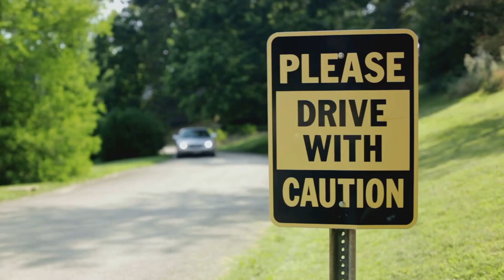The Perils of Reckless Driving Around Trucks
In this eye-opening video, we delve into the crucial topic of road safety around trucks and the dangers of reckless driving. Join us as we discuss the importance of responsible road habits and how they can make a significant difference in preventing accidents.

OUTLINE:

00:00:00 The Unseen Dangers
00:00:55 Real-Life Tragedies
00:01:48 Truck Drivers' Challenges
00:02:44 The Importance of Responsible Driving